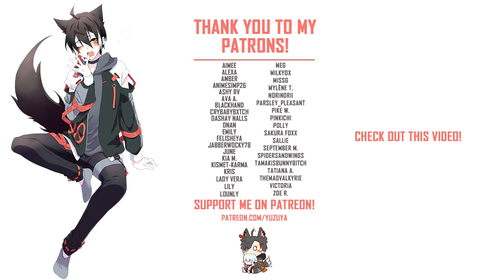A Study Date With Kaminari ASMR | Denki Kaminari x Listener PT. 1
◇ As the rain patters against the café windows you share a latte with Denki  ◇

This was supposed to be a group study session, what happened?? Were you two set-up to be alone together? While waiting in the café for your friends, you're surprised that only one of them showed up, and it's Kaminari! He texts everyone only to find out that they all decided to not show up last minute?? Weird! As the rain gently taps on the window Denki decides to ditch the studying and buy you a drink. What happens next? ϞϞ(๑⚈ ․̫ ⚈๑)∩

◇ Script by my writer Seiko! ◇
Seiko Hinami

Wanna chat?

◇ Art ◇
With an extreme amount of reposts I was unable to find the original source to this one either, please let me know if you know who the original artist is!